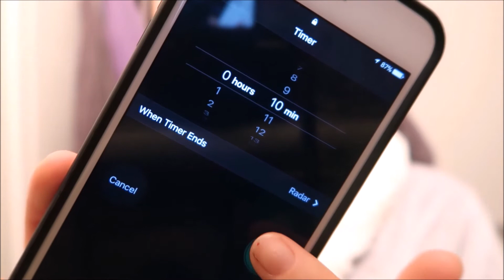Winter Pamper Routine 2018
Namastayyyy in bed lol no but seriously sorry this video is up late! I've been in bed for the past 20 hours with the flu :) :) :)